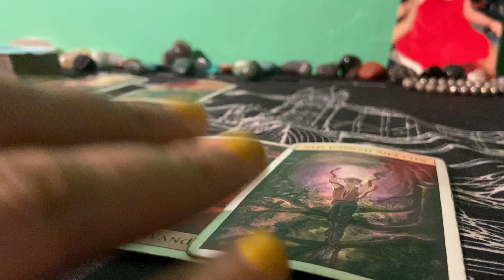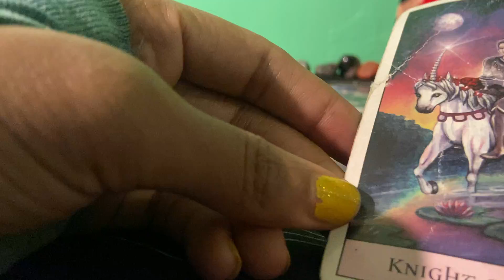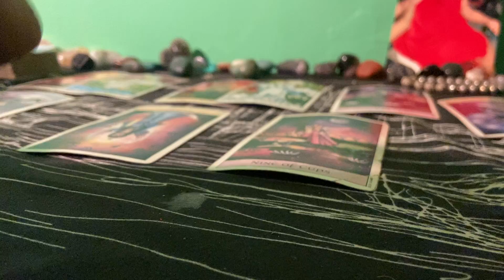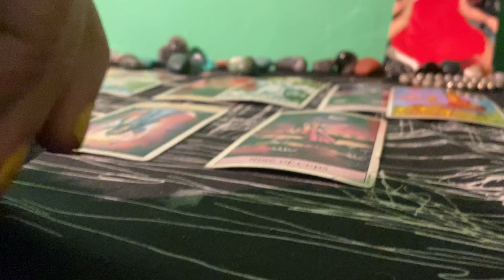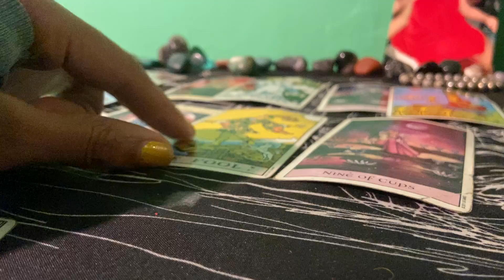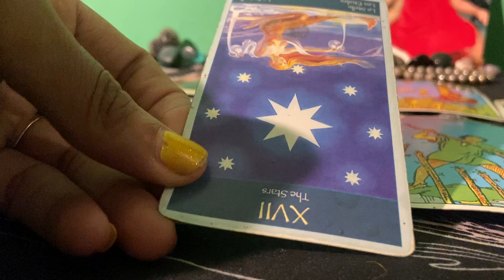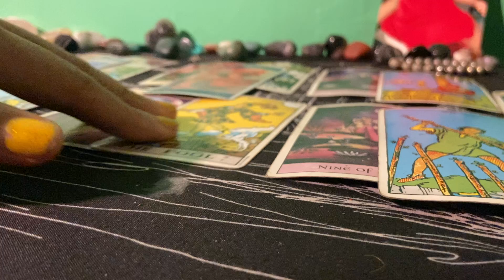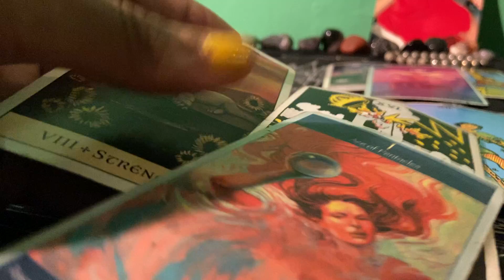Cancer ♋️💦(August2022) THE WISH🧞‍♀️, is coming🗡